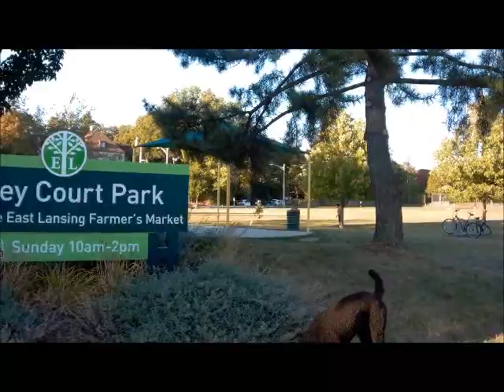Walking a Standard Poodle in East Lansing WSU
His name is Oliver.